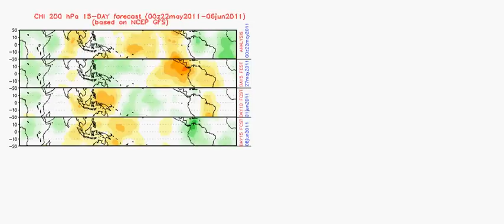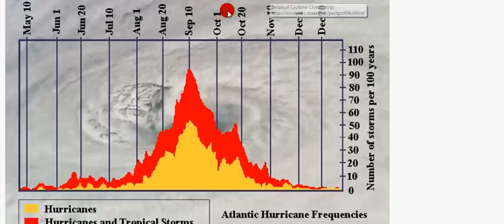Tropico Mayo 23, 2011